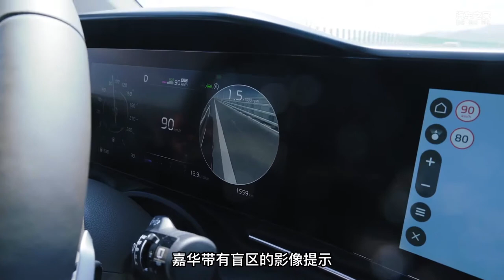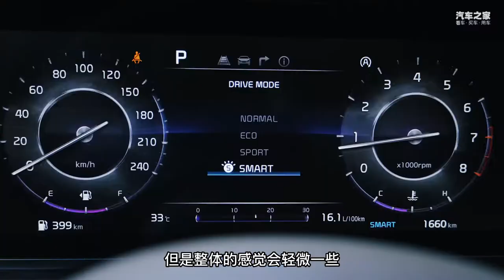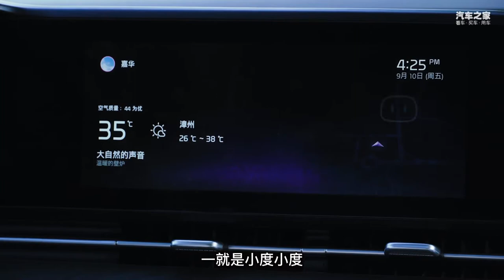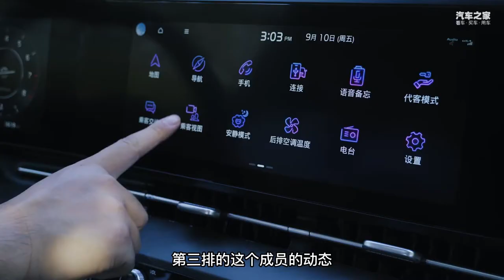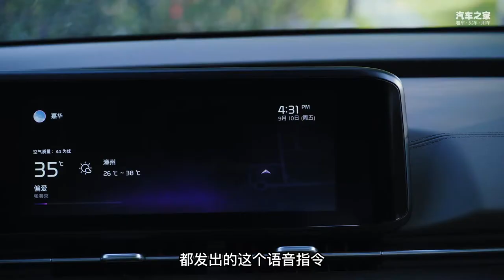别再说预售价高了，它有的赛那都没有，动态试驾起亚嘉华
车系： 嘉华
作为一款阔别中国市场多年的MPV车型，起亚嘉华回归后所展现出的全新面貌令人印象深刻。不仅外观内饰在商务与家用中获得了不错的平衡，在驾乘舒适性中也同样能够令人满意。汽车